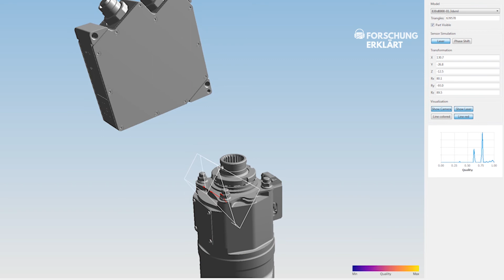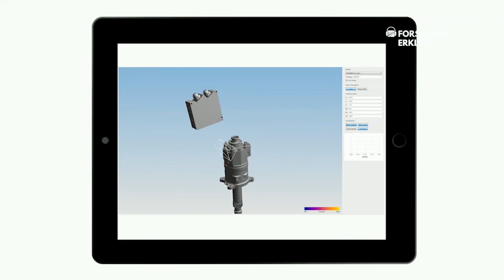Forschung erklärt: Virtuelle Messung für die Qualitätsprüfung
Gerade bei komplexen Bauteilen, bei denen die Mitarbeiterinnen und Mitarbeiter hunderte Teile korrekt zusammensetzen müssen oder bei Produkten, die eine sehr hohe Variantenvielfalt haben, ist eine wirtschaftliche Montageprüfung und effiziente Bauteilinspektion schwierig. Steffen Sauer, vom Fraunhofer IFF, nutzt mathematische Modelle und Simulationen, um schon schon vor der realen Prüfung geeignete Sensorpositionen zu bestimmen. In einer Simulationsumgebung werden virtuelle Kameras und 3D-Sensoren optimal positioniert, um später die realen Prüfaufgaben an unterschiedlichsten Bauteilen optimal durchführen zu können.